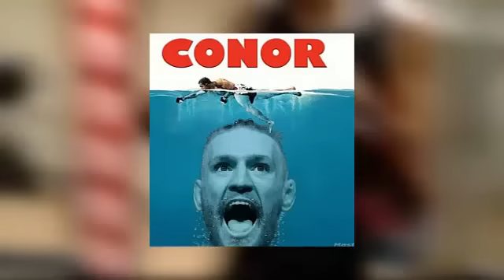MEMES : Conor Mcgregor vs Jose Aldo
Best memes related to Jose Aldo vs Conor McGregor.